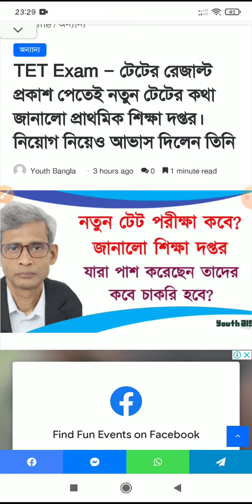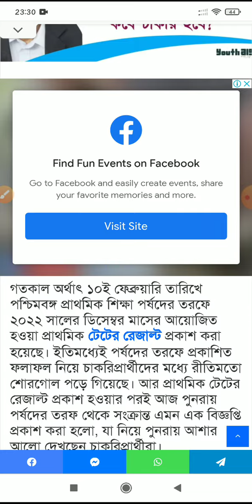primary tet new notification 2023/primary tet latest notification/primary tet latest news today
wb tet 2023 exam date/wb tet 2023 notification/
wb tet 2023 notification/
wb tet 2023 notification/primary tet latest news today/primary tet latest news today/
2023 tet exam date/2023 wb primary tet/wb primary tet 2023 latest news today/

রাজ্যে লক্ষাধিক শূন্যপদের ভিডিও,,,প্রাইমারি, আপার প্রাইমারি, নবম-দশম,একাদশ -দ্বাদশ সহ অ শিক্ষক কর্মীদের শূন্যপদের সমস্ত তথ্য পাবেন নিচের লিঙ্কে ক্লিক করে 👉👉👎👎

শিক্ষক ও অশিক্ষক কর্মী   নিয়োগ ও দূর্নীতি সংক্রান্ত খবরাখবর  পেতে নিচের লিঙ্কে ক্লিক করুন 👉👉👉

প্রাইমারি টেট পরিবেশের ৭২৪+ Mcq সিরিজ পেতে নিচের লিঙ্কে ক্লিক করুন

primary tet notification 2022/upper primary latest news /slst recruitment 2022/slst new notification
ssc teacher news/upper primary latest news today / wbssc slst/school service commission news/

upper primary latest news today update/upper primary tet news today/upper primary requiredment/

upper primary latest news today court case/upper primary update/upper primary update khabar/
আপার প্রাইমারি আজকের খবর/আপার প্রাইমারি আপডেট নিউজ/আপার_প্রাইমারি_ইন্টারভিউ_প্রস্তুতি/
আপার প্রাইমারি লেটেস্ট নিউজ/
আপার প্রাইমারি আপডেট নিউজ

primary tet news today/primary tet news today in west bengal/

উপরের সমস্ত খবর পেতে আমার চ্যানেলটি সাচক্রাইব করে বেল বাটান প্রেস করে রাখো,,